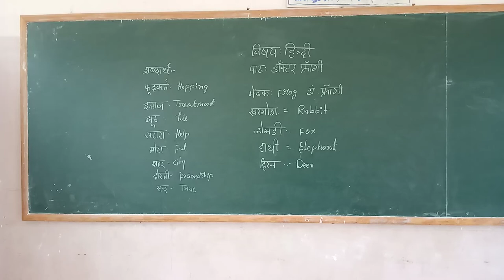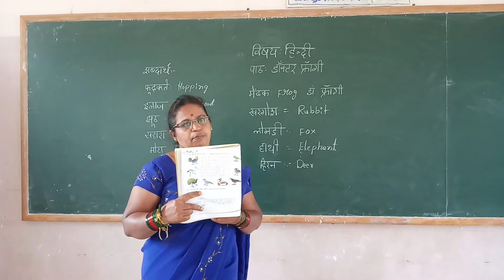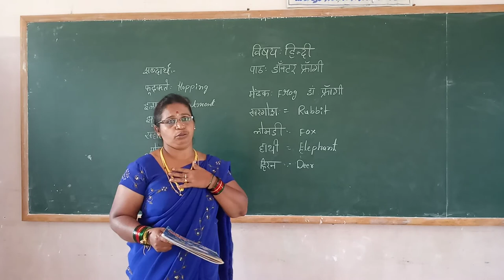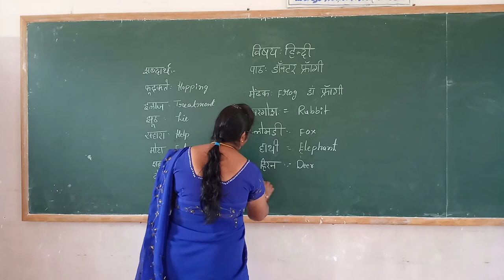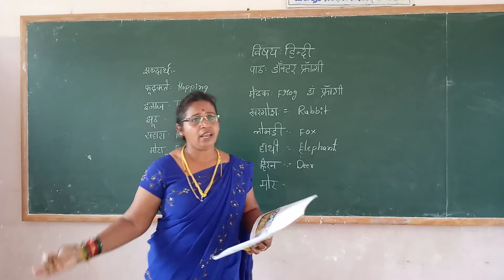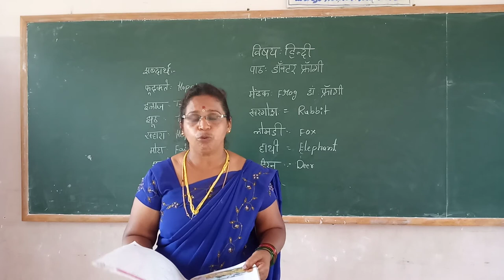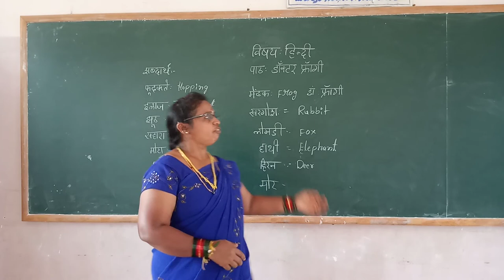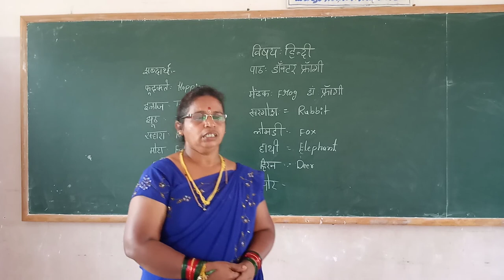4th Hindi Doctor Franki Part 2 Class by Parvathi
4th Hindi Doctor Franki Part 2 Class by Parvathi